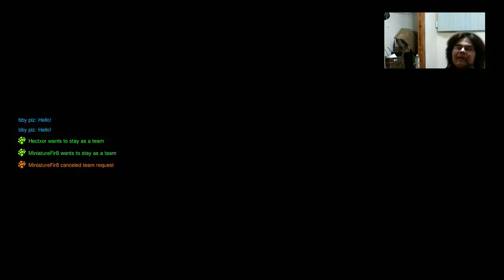Happy Year of the Rooster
watch my journey to acquire skins.